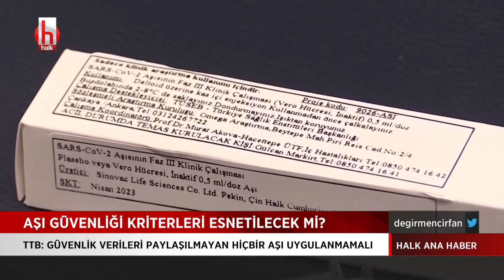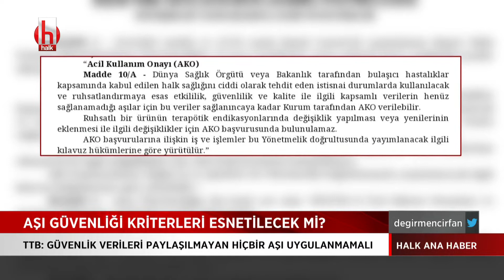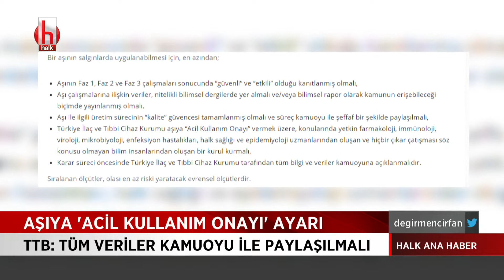Aşıya 'Acil Kullanım Onayı' ayarı | Halk Ana Haber 23 Aralık 2020